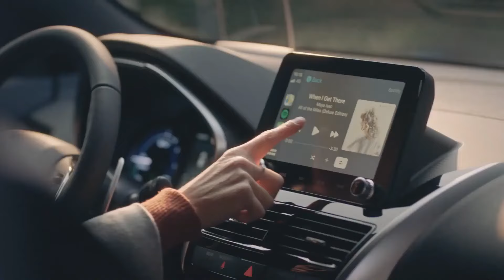Mitsubishi Eclipse Cross PHEV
The Eclipse Cross PHEV builds on the success of the pioneering Outlander PHEV, which has received 21 awards for excellence around the world. Thanks to this groundbreaking technology, the Eclipse Cross PHEV offers surprising performance, with incredible softness and silence.

QUALITY | INNOVATION | PRECISION |RELIABILITY
All as standard with a 5-year warranty and free roadside assistance.